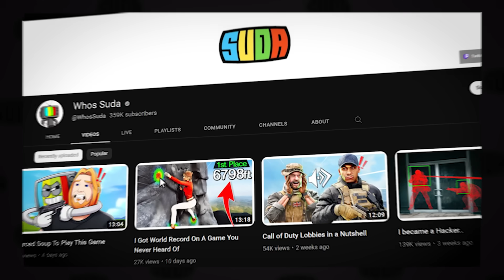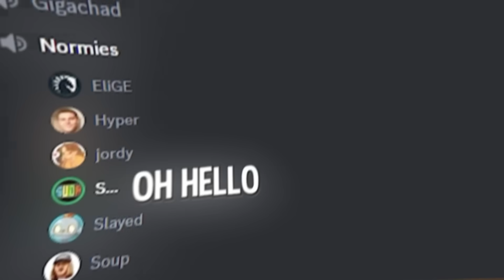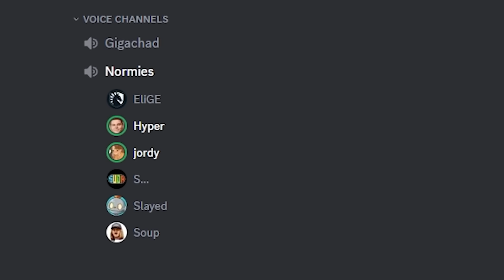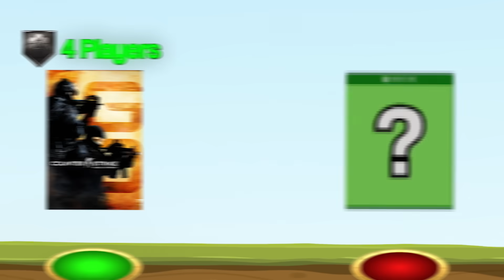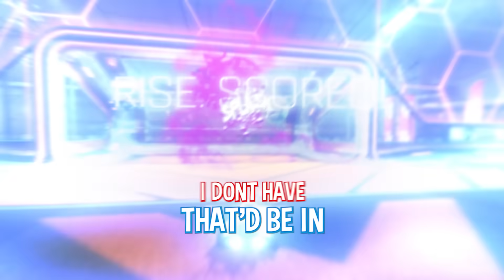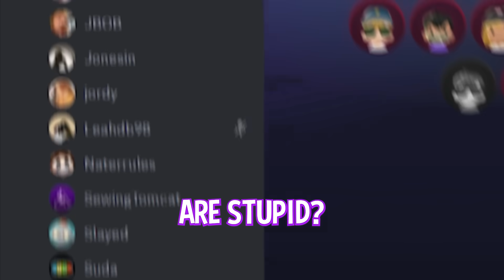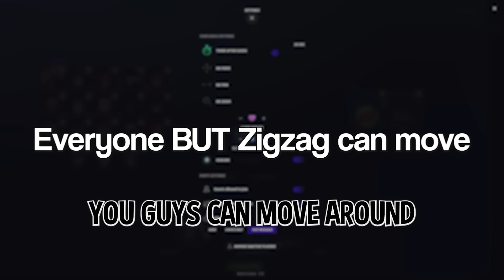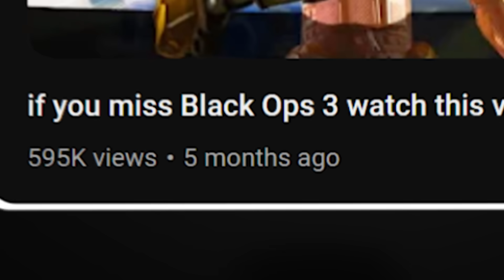How Many Noobs Can Beat 1 Pro?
Leave like for part 2!
Check out @WhosSuda  for the extended versions

I wanted to see how much better Pro players are than us regular players. I got my friends together and we versed a Pro Player in CSGO, COD, GeoGuessr, and Rocket League. This is my take on the Noobs vs a Pro concept. I wanted to make it all into one video which is the ImSuda fashion.

THE NOOBS
Slayed (Blue) @SlayedByBlade
Hyper (Purple) @HyperNovaPuma
Jordy (Pink) @jordybee
Soup (Orange) @soup
Invinitii (Green) @Invinitii
Tranium (Yellow) @Tranium
Slawt (Red) @Slawt
@ everyone who played geoguessr

Timestamps:
0:00 - Intro
0:45 - Call of Duty vs. Methodz
10:31 - CSGO vs. EliGE
21:34 - Rocket League vs. Rise
32:50 - GeoGuessr vs. zi8gzag
47:21 - The Conclusion

We started with a 1 vs 1. Every time my team lost, I added 1 noob to my team. 1 vs 2, 1 vs 3, 1 vs 4, 1 vs 5 1 vs 7, Until we win.. you get the point.

Counter Strike Global Offensive, Call of Duty Funny Moments, GeoGuessr, Rocket League
Can 4 Noobs Beat 1 Pro?